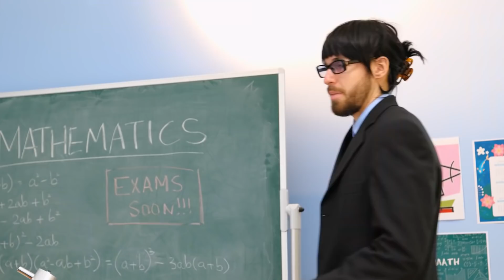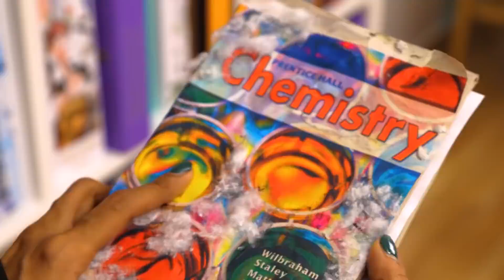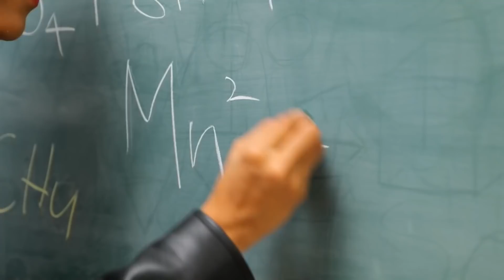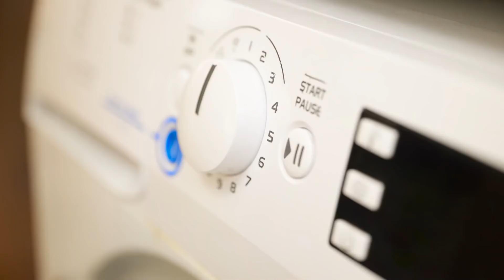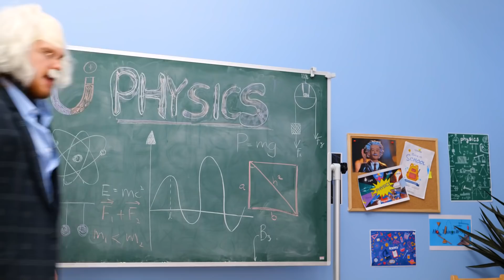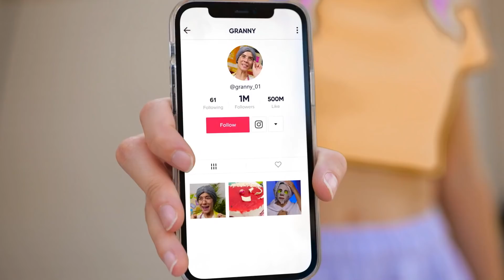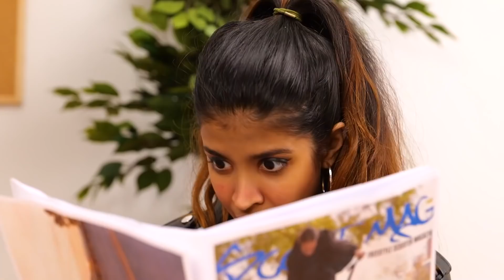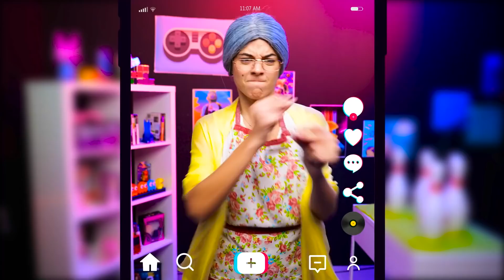SQUID GAME VS REAL LIFE || HOW TO BECOME POPULAR IN COLLEGE || ESCAPE FROM GRANNY’S HOUSE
Would you like to take part in Squid Game?))